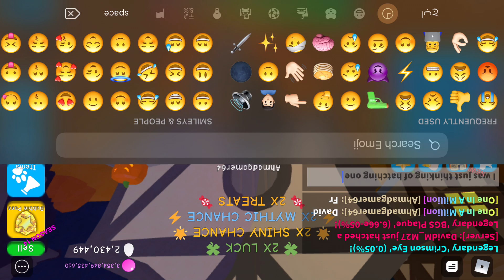Shiny mythic 900M split and Bgs plaque hatched within 8 minutes while I was recording.